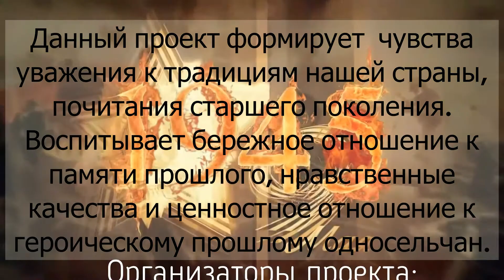Реутов Николай Андреевич, читает Денисова Яна